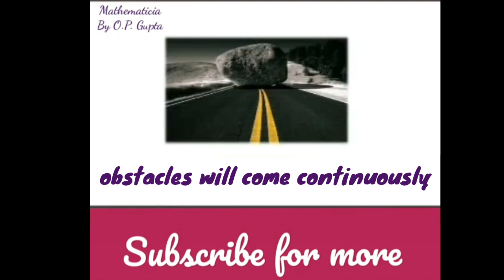Hard Work & Smart Work - Which is Better? Focus on your Goals, Aim high, Never give up | Motivation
By O.P. GUPTA
Author & Math Mentor
INDIRA AWARD WINNER

Hard Work & Smart Work - Which is Better?,Aim high,Never give up,Focus on your Goal,obstacles in our path,obstacles in life,obstacles in life to overcome,obstacles in life make you stronger,motivation to work more,inspiration to work hard in school,motivation by opgupta,inspirational video never give up,inspirational video for students,inspirational video for kids,legend always work smarter not harder,smart work vs hard work gd,smart work vs hard work motivation

Thanks to my friend Vishal Minocha, for this beautiful concept!